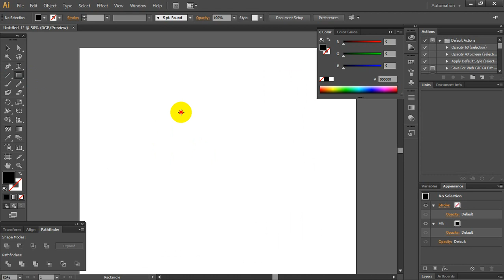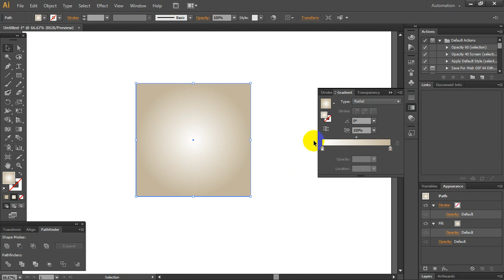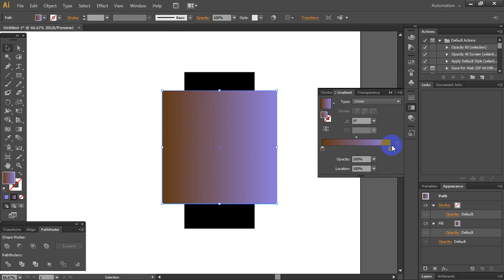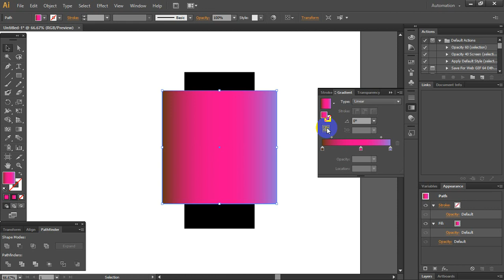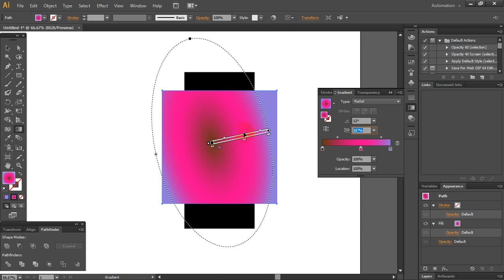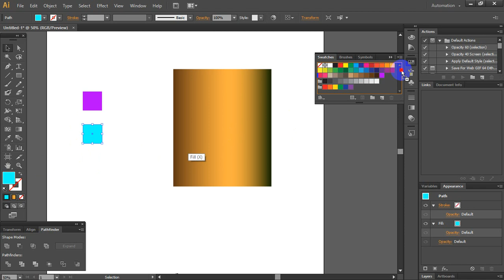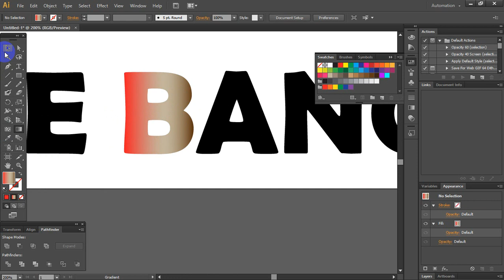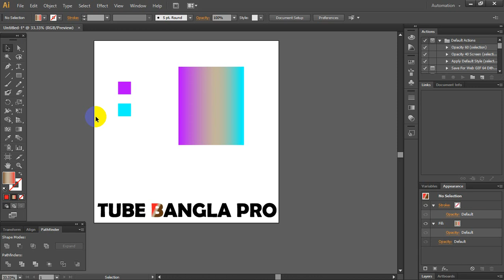গ্রাডিয়েন্ট টুল I Gradient tool Basic Tutorial I Illustrator 2020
এই ভিডিও তে আপনারা পাবেন কিভাবে একদম সহজ উপায়ে গ্রাডিয়েন্ট টুল এর কাজ করতে হয় এডোবি ইলাস্ট্রেটর এ , দয়া করে পুরো ভিডিওটি দেখবেন :)
Today I am going to show you how to use gradient tool  step by step. If you didn't see the previous video please watch them first to understand properly.